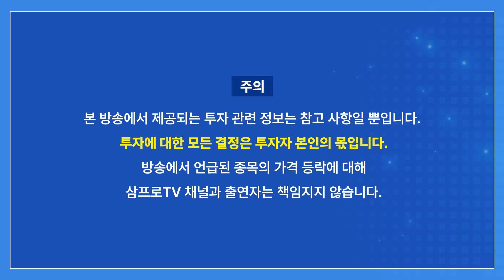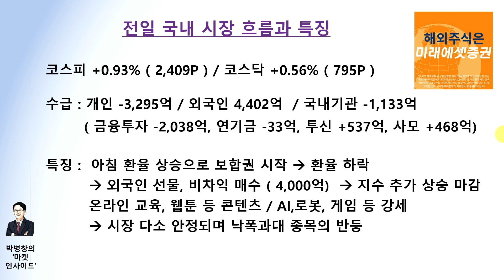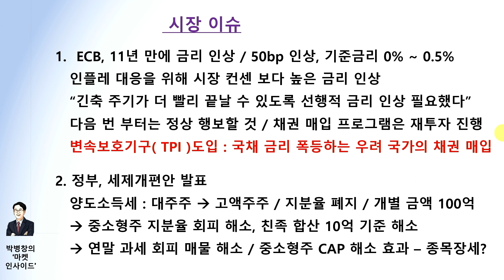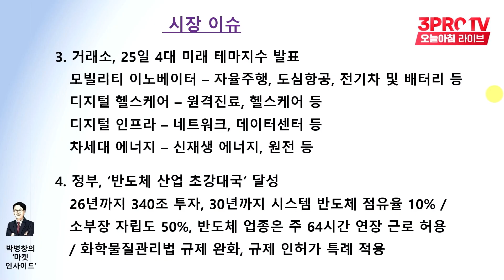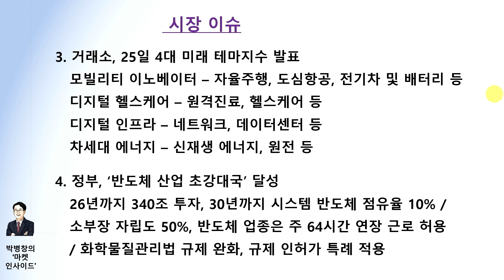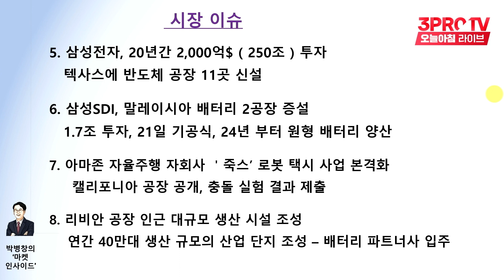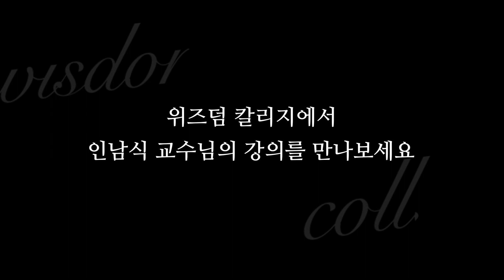[마켓인사이드] 미국 증시, 단기 박스권 돌파! 강세 계속? f. 교보증권 박병창 부장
📢 삼프로TV와 전자신문이 함께하는 [변화와 생존 : 2022 하반기 자산시장 대전망]
사전등록 신청 (선착순 600명 할인 판매)

강환국 X 이승원 X 3PROTV